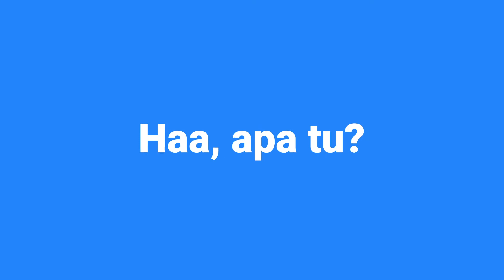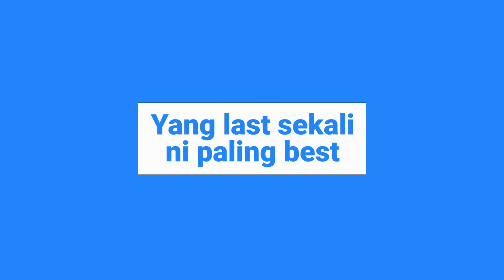Animation Video : Hextra Prime Malay version